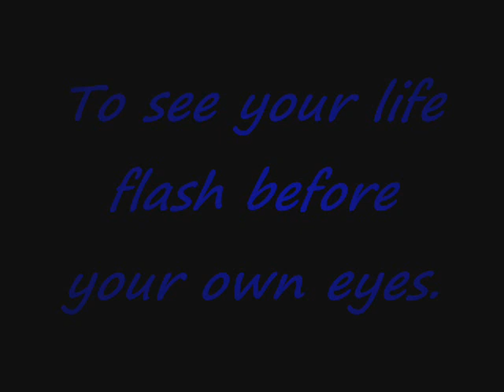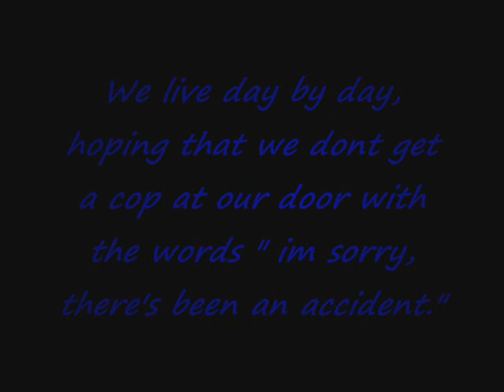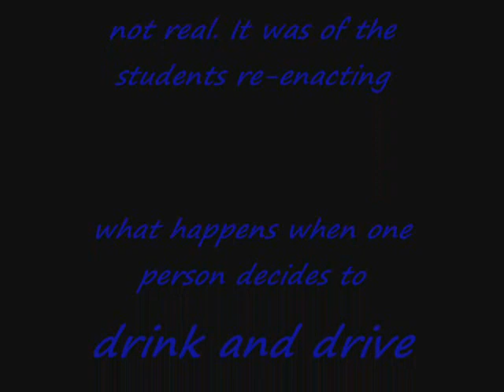Every 15 Minutes Claremont High School ( CLAREMONT CA)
So many people die from drunk driving accidents. I feel that maybe someday someone, or something will put a stop to it. Dont let that person be you. PLEASE RATE AND COMMENT! thankyou!